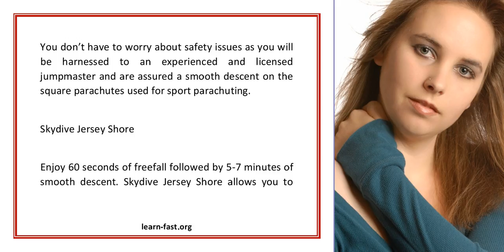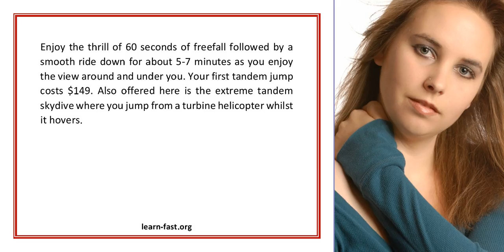Learn To Skydive With Accelerated Freefall Programs In New Jersey